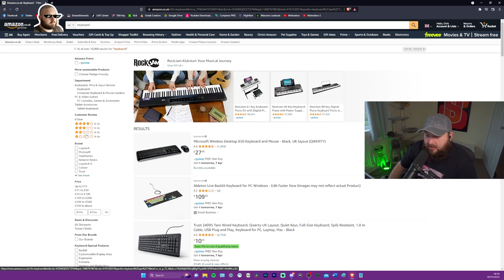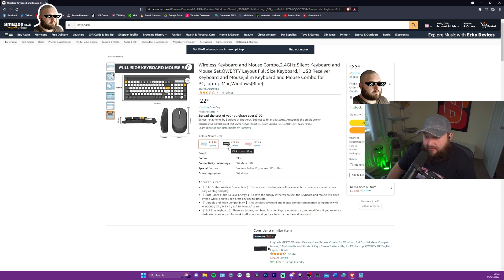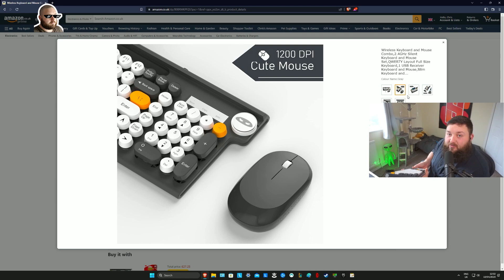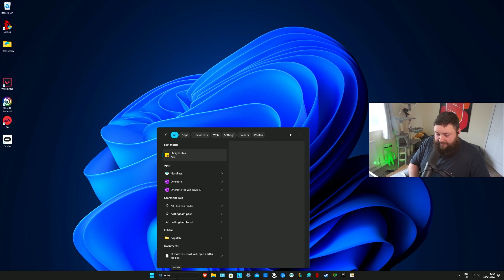Warzone On Amazons Worst Rated Keyboard and Mouse!!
I tried to play Warzone on Amazons Worst Rated Keyboard and Mouse... this is how it went...